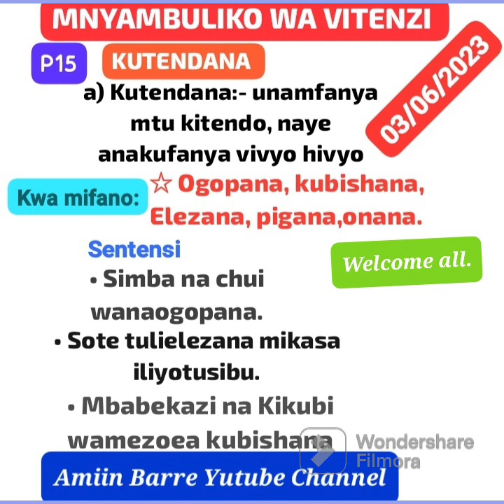Kutendana. subscribe share like comment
filmora filmoramobile# Mnyambuliko wa Vitenzi . conjugation of verbs.
 kutendana: Reciprocity.
piga  fight. pigana fight each other.
kubisha Argue  kubishana  arguing each other.
Eleza tell Elezana telling each other.